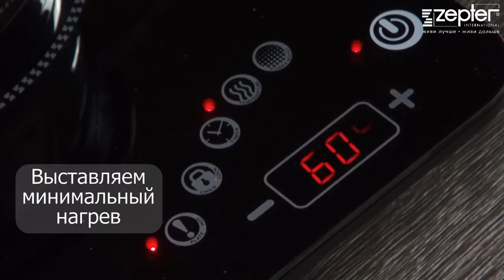Варка без добавления воды